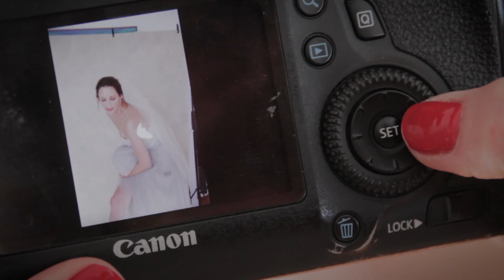MAKING OF sesión de fotos para mujeres en estudio de Beata Praska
Making of de una session de fotos estilo Vanity Fair para 4 amigas, champagne and so much fun!